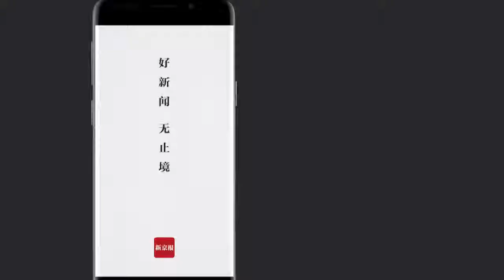三大爷踹门灭火救人！平均79岁！-新京报·动新闻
75岁的罗亚洲、88岁的应献岳、74岁的王同孝——平均年龄79岁的三位老人在听到邻居失火的呼救声后，当机立断，一起发力，5秒踹开房门。在老人努力下，明火几分钟就被扑灭。随后赶来的消防员和他们一道救下老邻居。